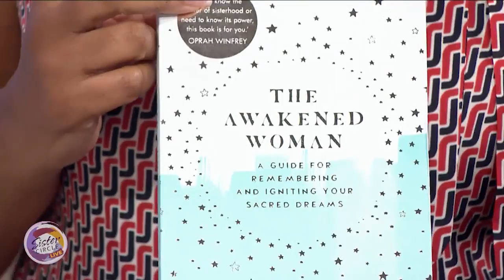Sister Circle | Overcoming All Odds with Tererai Trent | TVONE